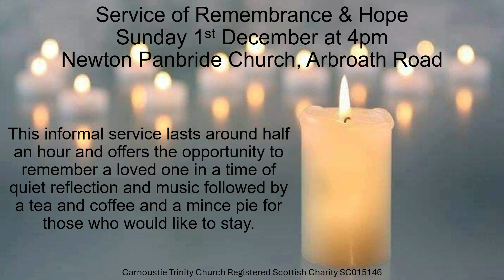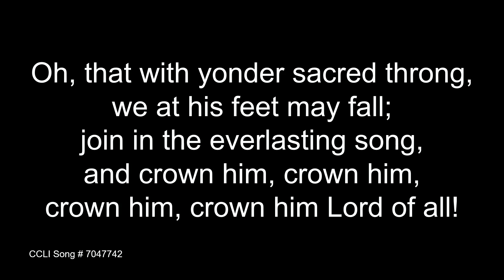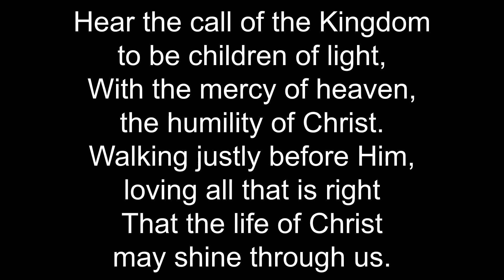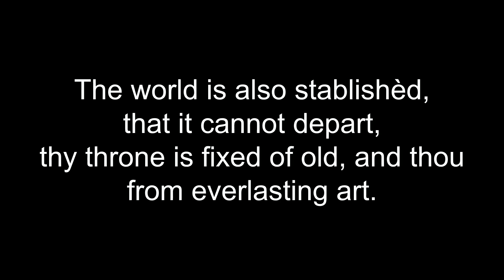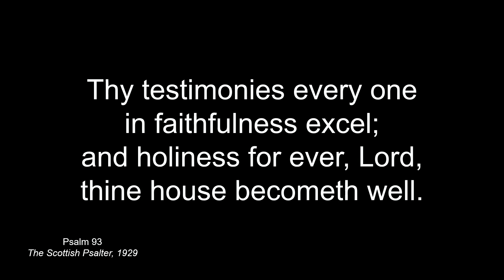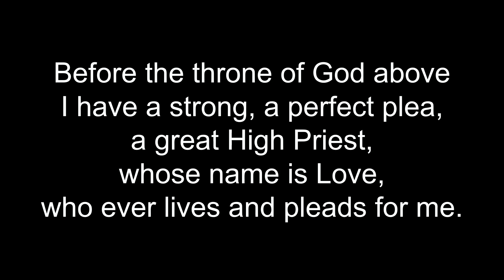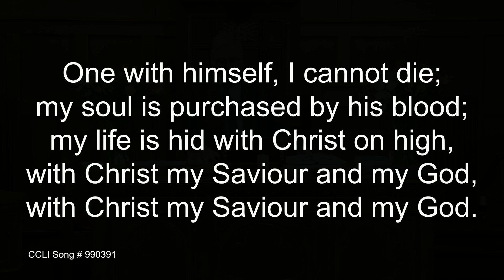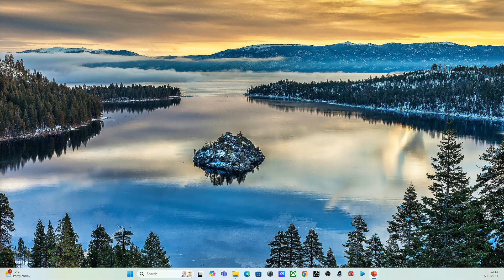Sunday 24th November 2024